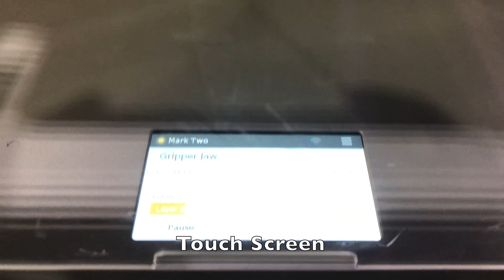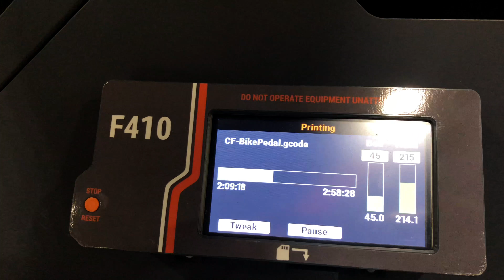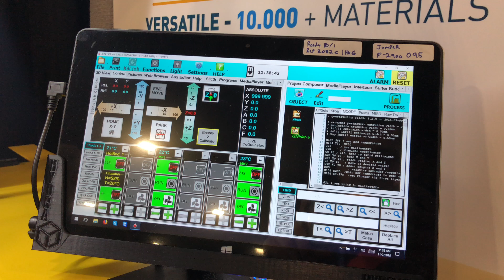FABTECH2018: Industrial 3D printers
overview of industrial level 3D printers from FabTech2018 in Atlanta, GA.
Sorry for not having much information or reviews, I wanted the video to be short.